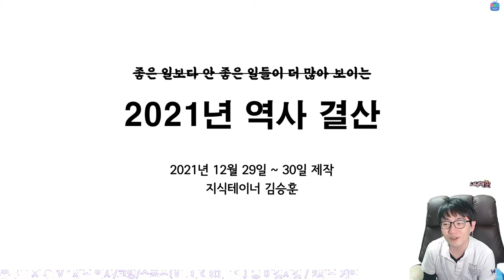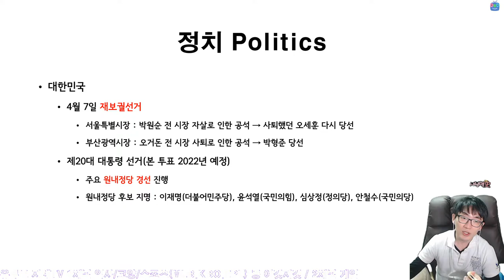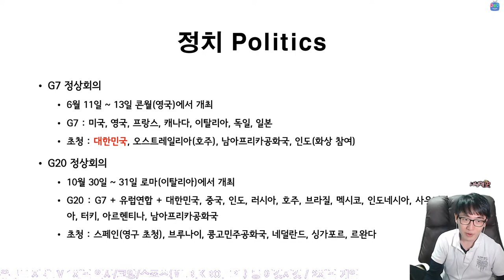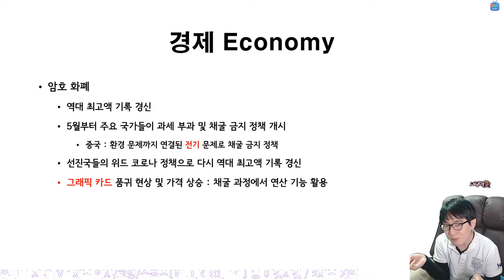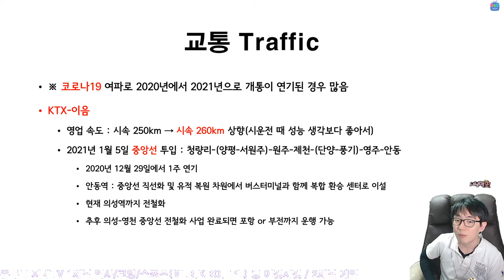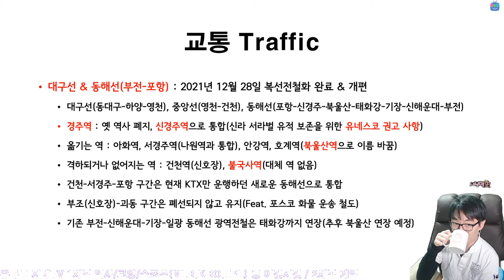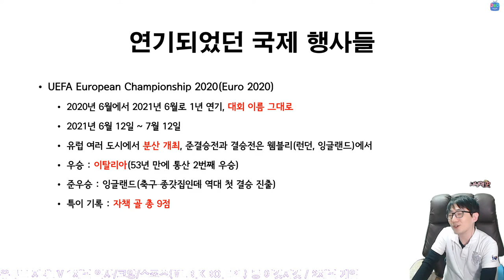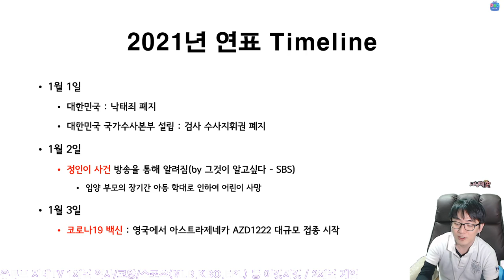2021년의 역사 📚 코로나19와 😷 주요 분야 별 결산 The History in 2021 | 지테TV 사심 史心 역사 280화 1부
1부는 분야 별 결산이에요.

Chapters
0:00:00 시작 Intro
0:02:37 코로나19 진행 상황 COVID-19
0:04:38 기후 Climate
0:08:20 기후와 환경 그리고 코로나19 Climate, Environment and COVID-19
0:12:07 정치 Politics
0:25:45 경제 Economy
0:42:47 교통 Traffic
1:10:58 지구촌 국제 행사들 Global Events
1:17:39 문화 Culture
1:20:46 스포츠 Sports
1:23:45 종교 Religion
1:25:05 2부에서 계속 Coming Up Next

CPU : AMD Ryzen 5800X(8/16)
CPU Cooler : Enermax LIQMAX III ARGB 360
Motherboard : ASUS PRIME X570-Pro CSM
RAM : TeamGroup T-Force Delta RGB CL16 3200Mhz 32GB(16G x 2)
VGA : MSI GTX 1660 Super Gaming X D6 TwinFrozer
SSD(OS & SW) : Samsung 970 EVO Plus 1TB
SSD(Data 1) : Samsung 850 PRO 256GB
SSD(Data 2) : Samsung PM851 128GB with mSATA to SATA Converter
PW : Seasonic Focus Gold GM-750 Modular
Case : Darkflash DLX21 Mesh
Microphone : RODE NT-USB Mini
Webcam : Logitech StreamCam(Main), Logitech C922(Sub)
Keyboard : Logitech K120
Mouse : Logitech G102
Lights : Luxpad K22H x 2
PhoneCam(야외촬영) : Samsung Galaxy S7 64GB